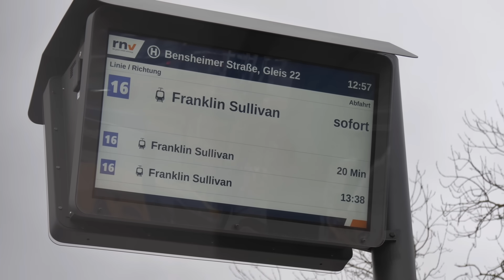[Doku] NEUE Strecke und NEUE Linie in Mannheim eröffnet | Stadtbahn Franklin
Am 17. Dezember wurde in Mannheim eine neue Straßenbahnstrecke in Betrieb genommen. Die Strecke führt dabei durch den neuen Stadtteil Franklin, und ist 1,8 km lang. Befahren wird sie von der ebenfalls neu eingeführten Linie 16. Die Eröffnungsfeier fand bereits 1 Tag zuvor am 16.12 statt.